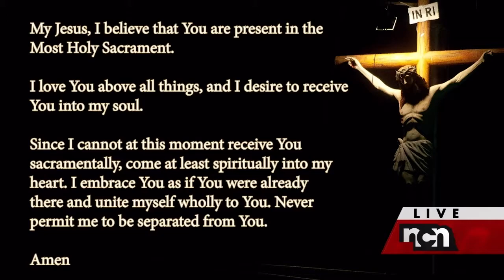St. Isidore’s Morning Mass 12-13